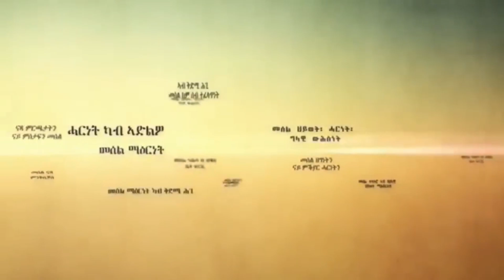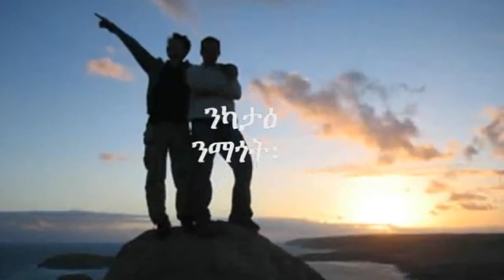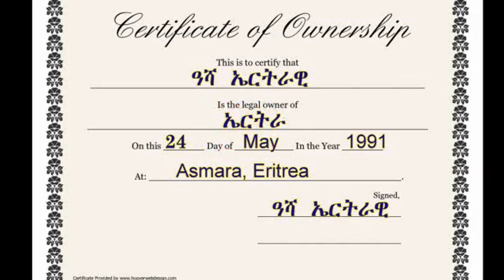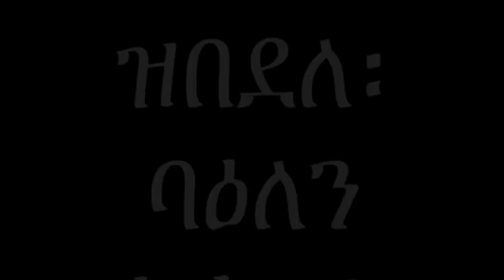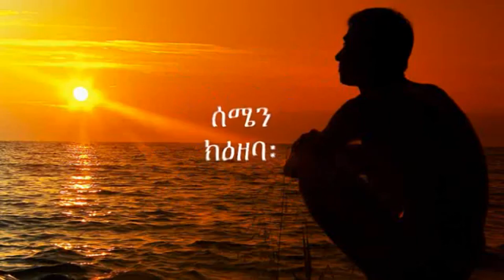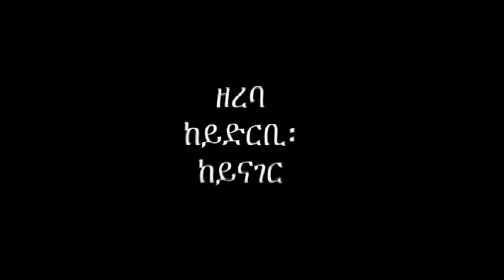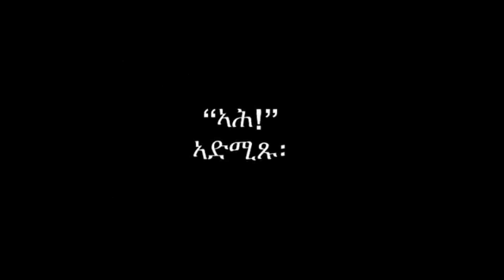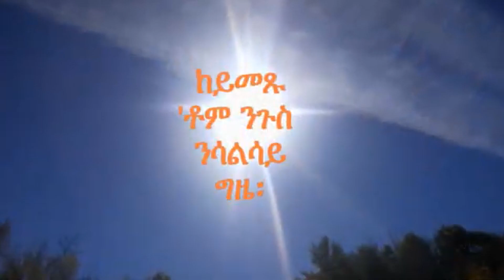መስራትን ኣካያድን መርበብ ሓበሬታ ኣዝማሪኖ ተስፋልደት ኣለም መሓረና ዓሪፉ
መስራትን ኣካያድን መርበብ ሓበሬታ ኣዝማሪኖ ተስፋልደት ኣለም መሓረና ብሞት ካብዛ ዓለም ተፈልዩ።

ተስፋልደት፡ ኣብ ከባቢ ሎስ-ኣንጀለስ ሕቡራት መንግስታት ኣሜሪካ፡ ኣይ-ብራና፡ ቃል-ደሊና፡ 'ደሊና-ግእዝ-ዎርድ' ዝኣመሰሉ ፊደል ትግርኛ ዝመሰረቶም ረቀቕቲ-ንዋተ-ኮምፕዩተር (software) ወይ ከኣ መሳለጥያታት (apps) ብምምሃዝ፡ ፊደላት ግእዝ ብኮምፒዩተር ንኽጸሓፍ ዓቢ ተራ ዝተጻወተ ፕሮግራመር ከምዝነበረ ይፍለጥ።

ብተወሳኺ፡ ኣካያዲ ናይ ፈላሚት መርበብ ሓበሬታ ኤርትራውያን ተቓለስቲ ፍትሒ ምዃና እትግለጽ ኣዝማሪኖ ከምዝነበረን፡ ኣብ ውሽጥን ኣብ ደገን ዝነበረ ህዝቢ እዋናዊ ሓበሬታ ብምሃብ ዓቢ ተራ ከምዝተጻወተ ምስኡ ሓቢሮም ዝሰርሑ ብጾቱ ይምስክሩ።

ንነዊሕ ዓመታት ሓቢሩዎ ዝሰርሐ፡ ኣካያዲ መርበብ ሓበሬታ ዓዋተን ነጋሪትን ገዲም ጋዜጠኛ ሳልሕ ጆውሃር ቃዲ፡ ብሕለፈት ብጻዩ ዝተሰመዖ መሪር ሓዘን እናገለጸ፡ ተስፋልደት ኣብ ውሽጥን ወጻእን ዝርከቡ ኤርትራውያን ዜጋታት ሓሳቦም ብናጽነት ከካፍሉ፡ ብተጻዋርነት ሓሳብ ሓድሕድ ከሳላስሉ፡ ኣብ ሕብረተሰብ ናይ ዘተን ልዝብን ባህሊ ክሰፍን፡ ንሓቅን ፍትሕን ዝኣተውዎ ሕልናዊ መብጽዓ ከተግብር “ኣዝማሪኖ” እተሰምየት ፈላሚት መርበብ ሓበሬታ ብምኽፋት ሰለም ከየበለ ዝሰርሐን ልዕሊ ሕልሙ ዝሓልም ሰፊሕ ራኢ ዝነበሮ ተቓላሳይ እዩ ክብል ገሊጽዎ።

''ተስፋልደት ሕያዋይ እዩ። ሕያውነትን ልውሃትን ፍጥረቱን መኻይድቱን’ዩ። ኣብ ቅድሚ ተስፋልደት ኩሉ ሰብ ማዕረ’ዩ ክቡር ከኣ።

"ተስፋልደት ክህብ እምበር ክሓትት ዘይደሊ፡ ንህዝቢ ከገልግል እምበር ክግልገል ዘይሓስብ፡ ቅድምን ልዕሊ ኩሉን ረብሓ ህዝቡ ዘቐድም፡ ንዕቤትን ትንሳአን ህዝቡ ለይትን ቀትርን ከይደቀሰ ዝውፈ ልዑል ጥበብን ክእለትን ፍልጠት ቴክኖሎጂ ዝተዓደለ ኣብነታዊ መምህር እዩ ኔሩ፡'' ይብል።

ብዙሕ እዋን ኣብ መርበብ ሓበሬታ ኣዝማሪኖ ንፕረዚደንት ኢሳይያስን ሰበ ስልጣናት ኤርትራን ናብ ልቦም ክምለሱን ካብ ምልካዊ ምሕደራ ናብ ደሞክራሲ ክሰጋገሩ፡ ንዝተኣስሩ ክፈትሑ፡ ፍትሒ ከንግሱ፡ ናብ ምዕባለን ዕቤትን ክግስግሱ እትጽውዕን እትምሕጸንን በዓልቲ ጸጋ ኣደ ኣባበ በዓታይ ሕልፈት ናይ ቀረባ መቓልስታ ዝነበረ ተስፋልደት መሓረና ምስ ሰምዐት ንብዓታ ክትቆጻር ኣይከኣለትን።

“ተጸሊኡኒ ስለዝቐነየ ደኺመ እየ ዘለኹ’ሞ ብዛዕባ ተስፋልደትስ ብዙሕ ዝብሎ ኣሎኒ! ደኺመ እንዶ’ሞ” ብማለት ብዛዕባኡ ጸዊኻ ዘይውዳእ ኣድናቖት ከምዘለዋ ትዛረብ።
credit Mstyat Betna  Asmarino.com